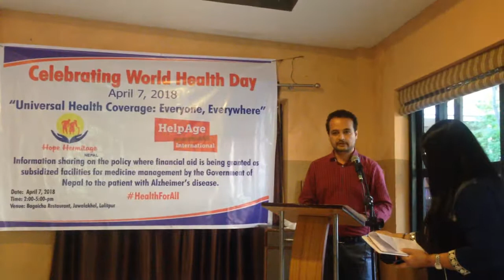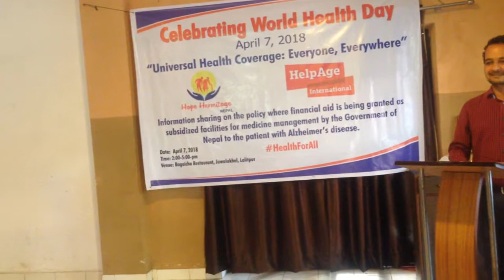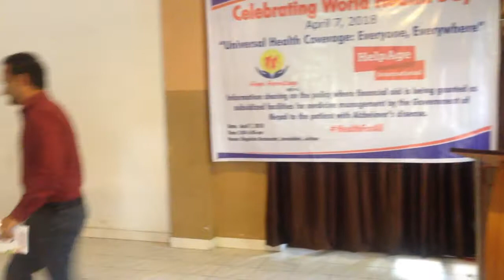World Health Day 2018 | Dr.Kedar Marahatta